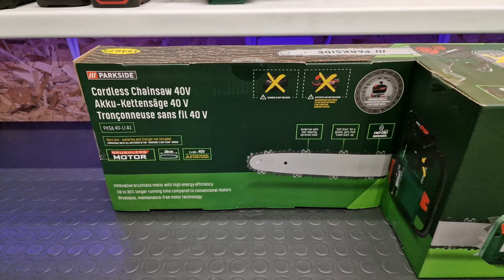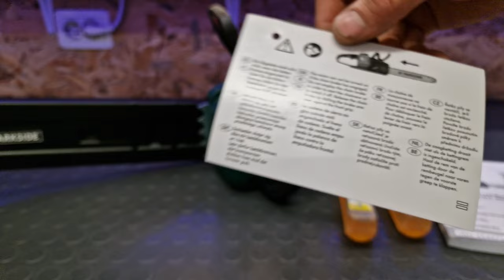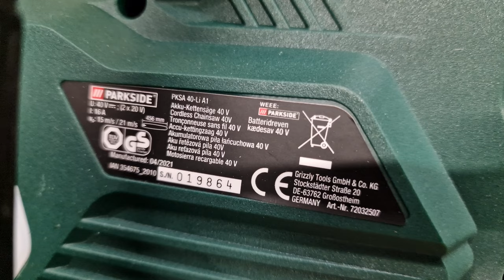PARKSIDE Cordless Chainsaw Dual Battery 40V PKSA 40-Li A1 Unboxing, Disassembly and Assasembly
🔥In this video I will do a short review for PARKSIDE Dual Battery 40V Chainsaw PKSA 40-Li A1, and then disassemble to see what kind of brushless motor and controller there is.
There is also a double protection! Mechanical brake and electric safety button.

🎶Video Song: DivKid - Rinse Repeat

SAMSUNG Galaxy S22 Ultra 5G Unboxing! 512GB Green 12GB RAM, Galaxy Buds Pro, 45W Super Fast Charger

8A DC-DC Adjustable CC CV Step down buck converter 7V-36V to 1.5V-35V 12V 24V Power Supply battery charging LED driver

Restoration of an 12 year old Table Saw instead of throwing it away for scrap. using PARKSIDE disc

DIY 20 000 mAh QC3.0 Supported Parkside Power Bank from 20V 4Ah Parkside Battery! Just for $1

IRFZ44N Powered Induction Heater Experiment with Parkside X20V Battery on 12V 55W and 240V 100W Bulb

PARKSIDE PLG 20 A3 4.5A Charger Upgrade (Adding Capacity, Voltage, Power and Current Meter in One)

How to Build a Wooden Kids Swing at Home (DIY Project with Parkside Drill and Hilti Circular Saw)

PARKSIDE 226Nm Cordless Impact Driver PDSSAP 20-Li A1 Upgrade from 1/4 to 1/2 Compact Impact Wrench